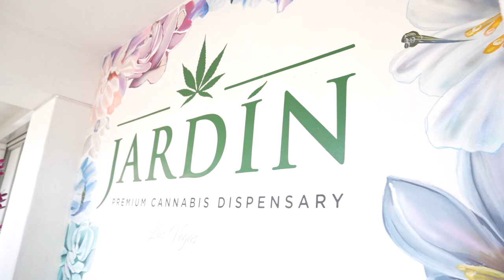🟢Vlog: Jardin Billboard’s To Welcome Thaboxingvoice Search “FAIL”😢